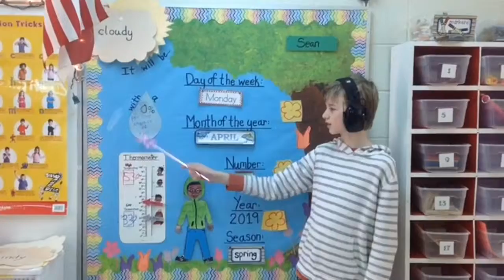Raider News 3.29.19